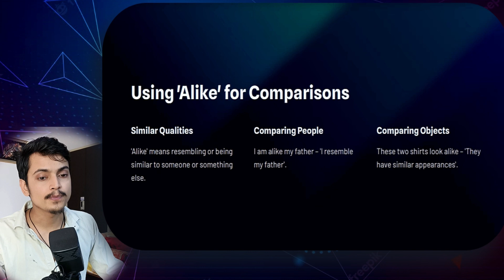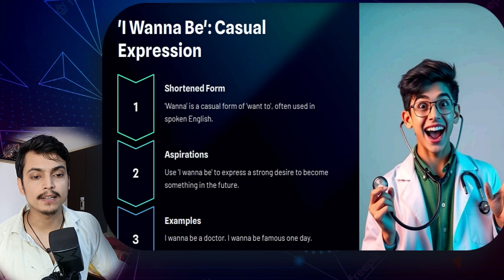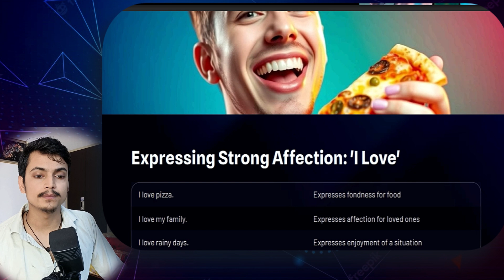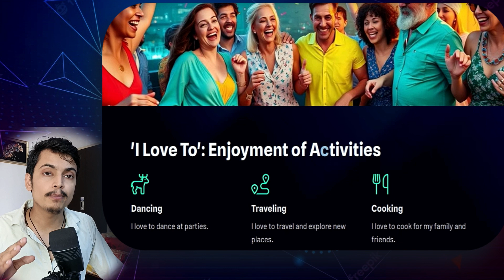Zero Se English Sikho | Learn English From Zero | Basic Level English | Let Me Flow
Here's a description for your video, incorporating "learn English from zero" and "basic level English":

Learn English from Zero | Basic Level English for Beginners

Welcome to our video where we help you learn English from zero! Whether you're a complete beginner or looking to strengthen your foundation, this video is perfect for you. We’ll walk you through some simple and practical English phrases, words, and grammar concepts to boost your confidence in everyday conversations.

In this lesson, you'll get:
Easy-to-follow explanations.
Common English phrases used in daily life.
Step-by-step guidance for basic English grammar.
Real-life examples to help you understand how to use English effectively.

If you're just starting your journey to learn English, this video is designed especially for you. Don't worry if you’re starting from scratch – we’ll guide you through every step. So, let's start learning basic level English and take the first step towards improving your English fluency!

Topics covered -

learn english from starting
learn english from beginning
basic english grammar
basic english
basic english by prashant sir